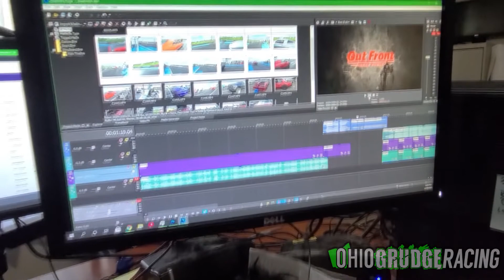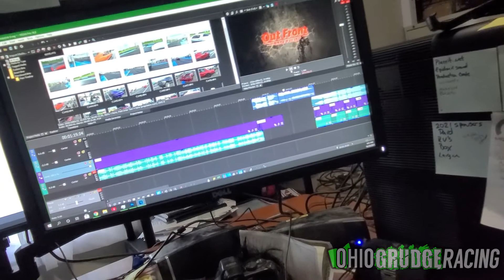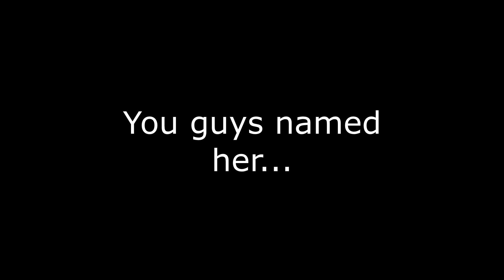🐱The story of our newest addition to the OGR family 🐱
I go to Muncie Indiana to meet the newest addition to our OGR family... a cute little kitten 😍😍😍 given to us by our frinds over at @nickkybobbyinc